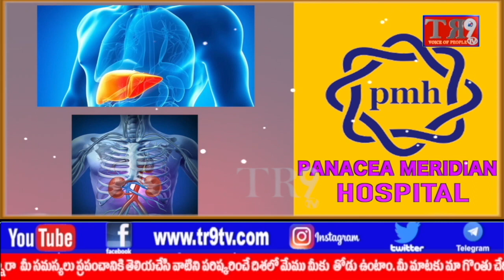ముఖాముఖి:ఆంద్రప్రదేశ్ కి మళ్ళీ YS రాజశేఖర్ రెడ్డి లాంటి నాయకుడు రావాలి